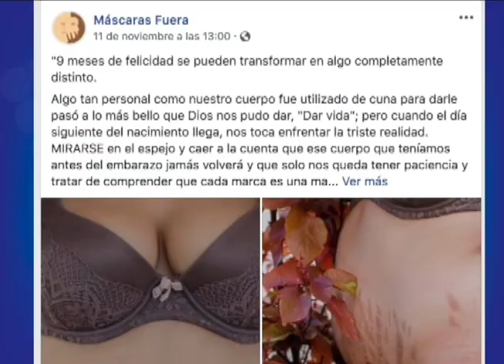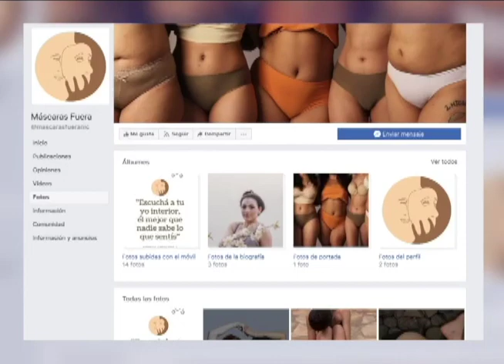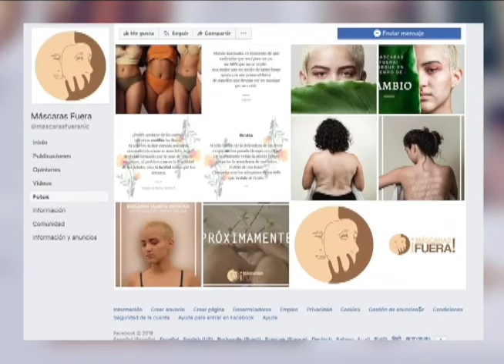Máscaras Fuera: un proyecto artístico para cambiar paradigmas sobre el cuerpo de la mujer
"Máscaras Fuera" es una iniciativa artística con enfoque social liderada por jóvenes nicaragüenses, con la voluntad de generar un cambio positivo en los paradigmas de la sociedad con respecto a la figura de la mujer.